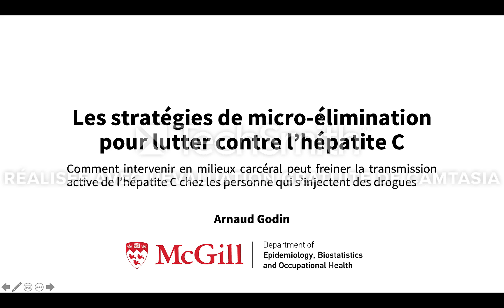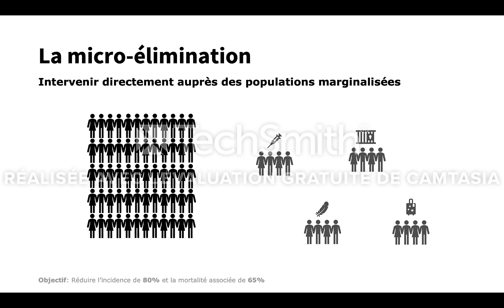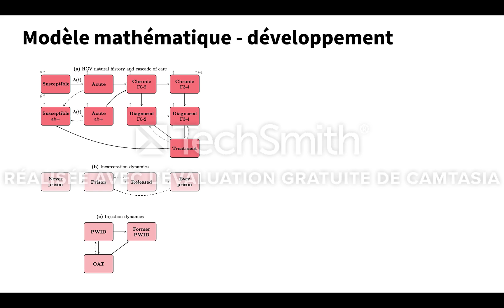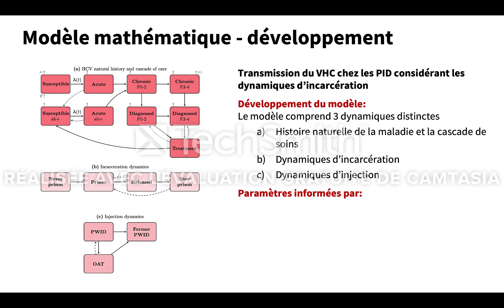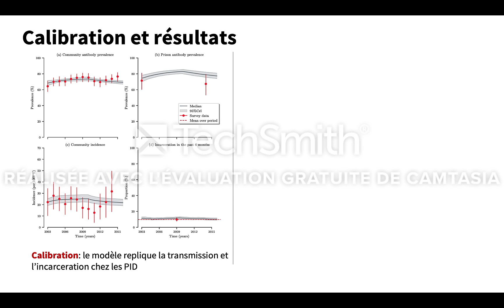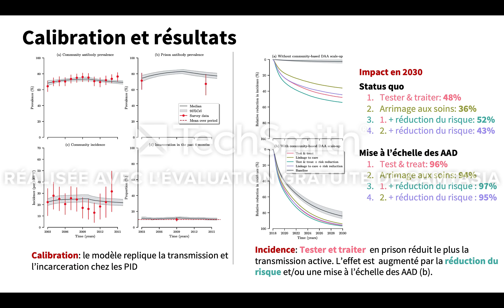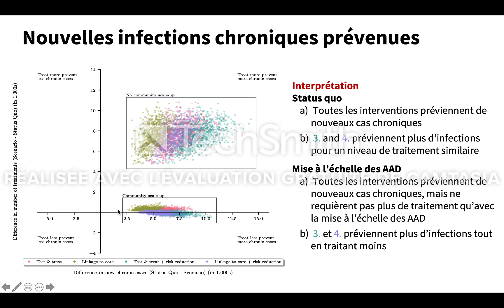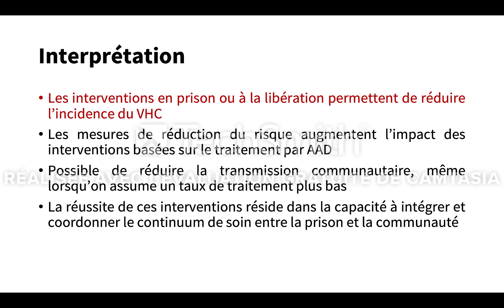Arnaud Godin, lauréat du Prix Étudiant 2019-2020 du RRSPQ présente sa maîtrise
Arnaud Godin, l'un des lauréats du prix Meilleur mémoire de maîtrise RRSPQ 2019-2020, présente sa maîtrise dans une vidéo en ligne: Potential impact of prison-based interventions on hepatitis C transmission among people who inject drugs in Montréal, Canada. Insights from mathematical modelling.
Il a obtenu sa maîtrise à l'Université McGill sous la direction de Mathieu Maheu-Giroux (McGill University) et Joseph Cox (Prevention and Control of Infectious Diseases, CIUSSS du Centre-Sud-de-l’Île-de-Montréal).